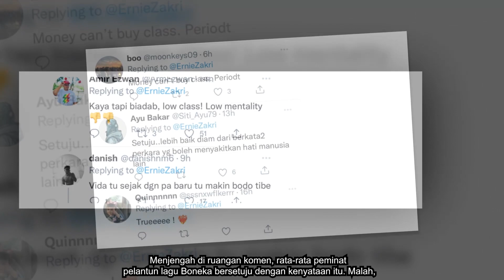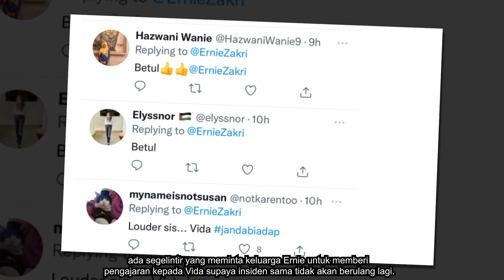Ernie Zakri Mula Buka Mulut | Ini Yang Terjadi Sebenarnya!